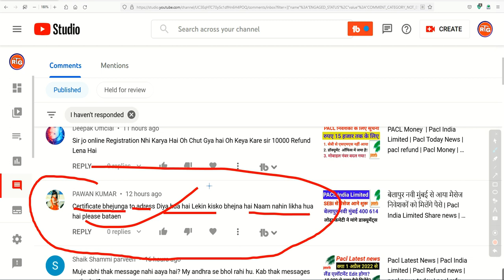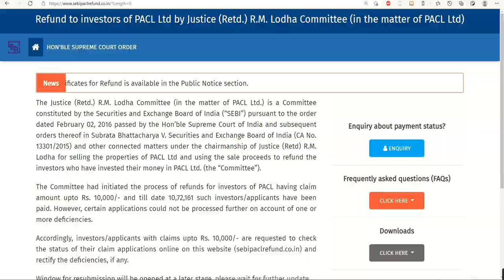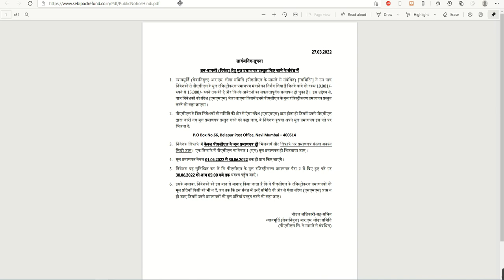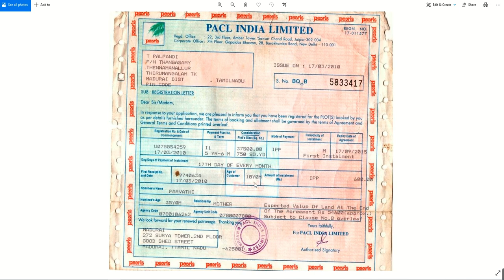सेबी को ऐसे भेजें पीएसीएल का बांड | pacl india limited| pacl new update| pacl sebi | pacl today news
Pacl

PACL Committee
Shri Anand R. Baiwar
Ph.:-   26449994